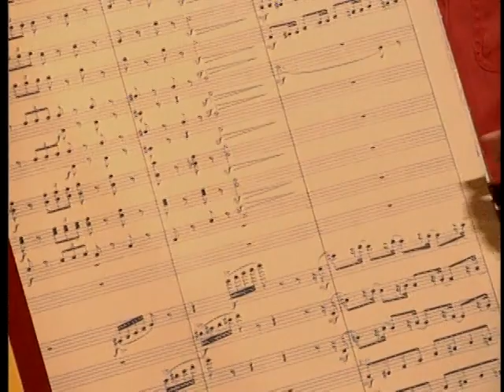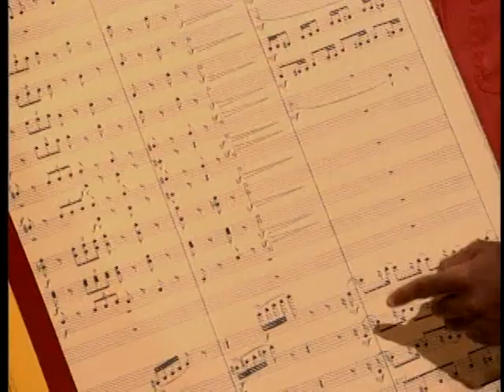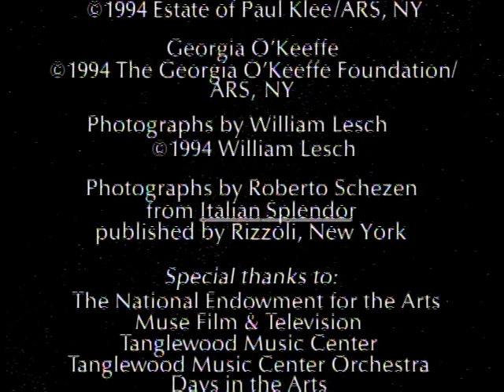Marsalis On Music l Episode 1/4 "Why Toes Tap: Marsalis on Rhythm"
Opening credits and theme

Wynton introduces the concepts of melody, rhythm and meter.

Wynton introduces the organizing concepts in music; bars, rests and measures.

Wynton introduces tempo and its importance in imparting energy and feeling to music.

Wynton talks about the great importance ground rhythms have in influencing how we hear a piece of music.

Wynton talks about the contrasting use of drums and percussion in the orchestra and the jazz band.

Wynton emphasizes the importance of playing with intensity and exuberance no matter whatthe tempo of the piece.

Wynton touches for the first time on the importance of syncopation (he will re-address and expand on this in Sousa to Satchmo).

Wynton summarizes the principles learned in the show

Final Credits